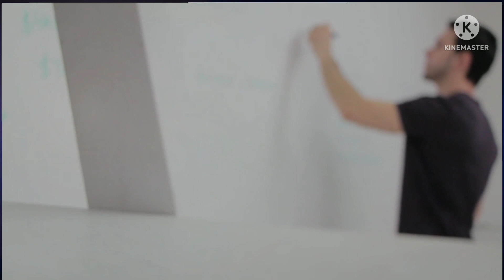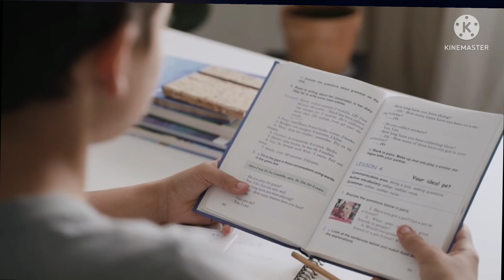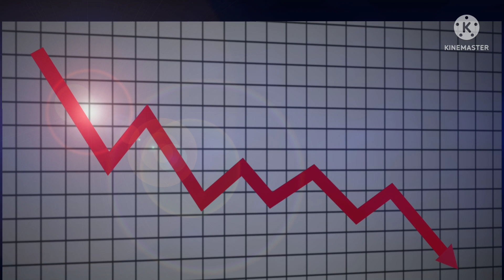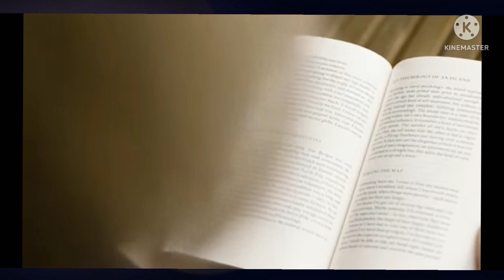तुमची मुलं या दिशेला बसून अभ्यास तर करत नाहीत ना? अभ्यास करण्यांची योग्य दिशा कोणती....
तुमची मुलं या दिशेला बसून अभ्यास तर करत नाहीत ना?
आपण आजच्या व्हिडिओ मध्ये आपण (विद्याथी) कोणत्या दिशेला तोंड करून अभ्यासाला बसावे हे शिकायचे आहे.

धन्यवाद आपण हा व्हिडिओ बघितल्या बद्दल ...
आशाच आम्हाला प्रोत्सहान करत रहा मी पण तुम्हाला नवीन नवीन महिती देत राहु.